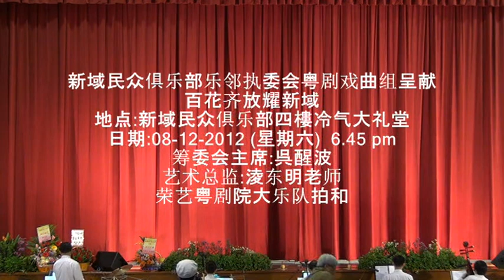粵劇╴血濺未央宮,12/2012,陳淑華,何劍華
新加坡The Frontier CC呈献
"百花齊放耀新域"